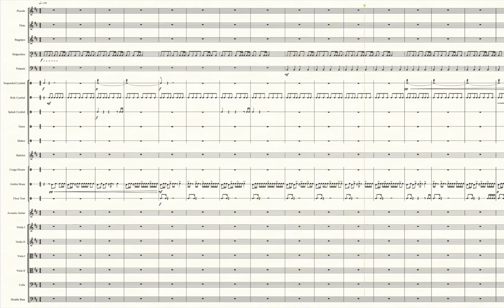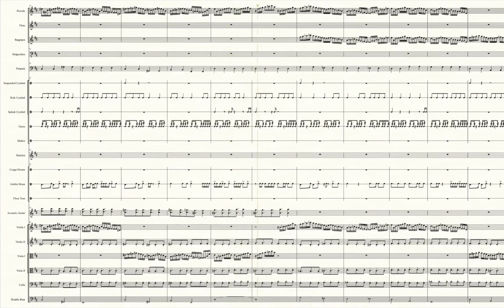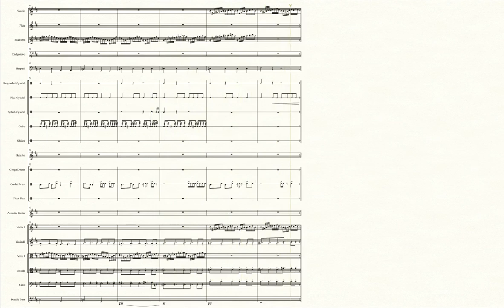Fire Island Volcano (Pokémon Super Mystery Dungeon) - Transcribed Score